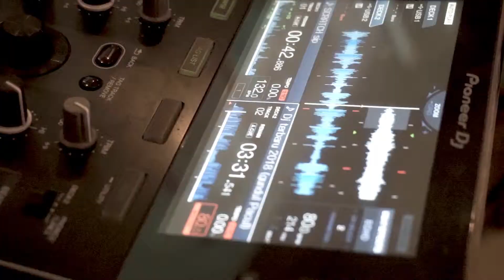Ibis Styles Malang Sugeng Dahar | Culinary Film | Sony A6000 | KIT LENS 3,5-5,6/16-50mm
Director :
Wakhid Anshori

Special for
Ibis Styles & Accor Hotels